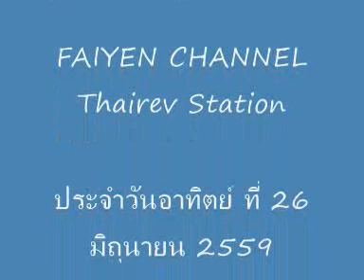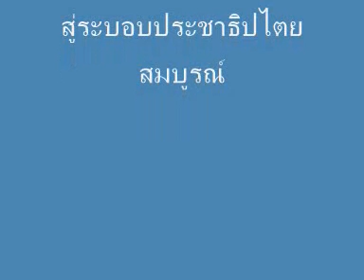วงไฟเย็นพบ ลุงสนามหลวง ตอนที่ #87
วิทยากร:- ลุงสนามหลวง
FAIYEN CHANNEL Thairev Station
ประจำวันอาทิตย์ ที่ 26 มิถุนายน 2559
FAIYEN CHANNEL@ThairevStation.
สถานีเพื่อการปลดปล่อยประชาชาติไท.
FAIYEN CHANNEL.ชาแนลเพื่อการเปลี่ยนผ่านสู่ระบอบประชาธิปไตยสมบูรณ์